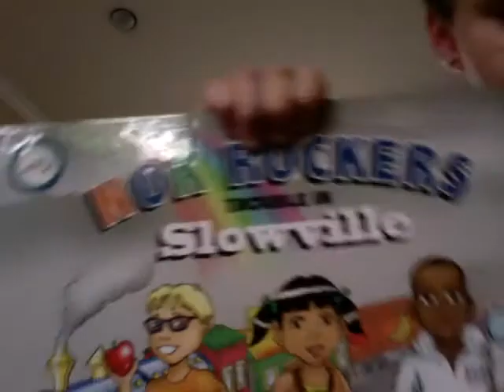NOK rockers theme song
sorry i said isaiah wrong i said ishawna